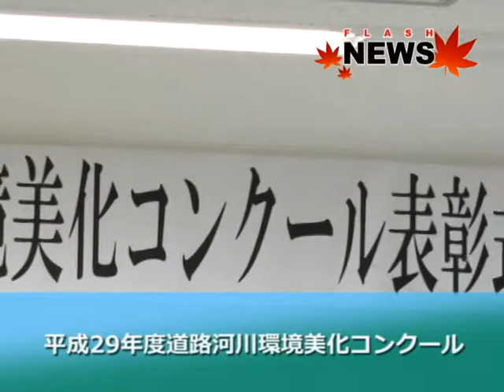平成29年度道路河川環境美化コンクール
平成29年度道路河川環境美化コンクールでおごもり花公園が最優秀賞